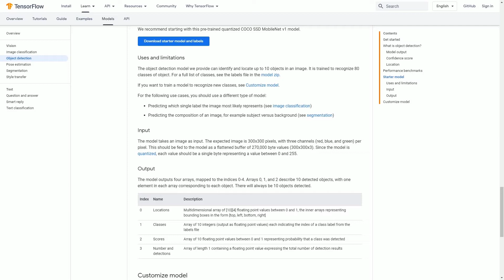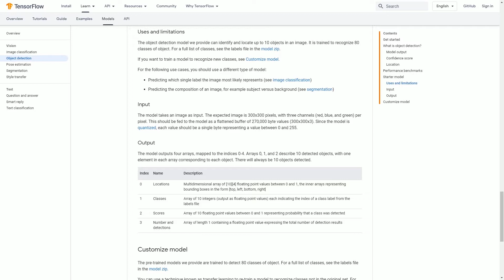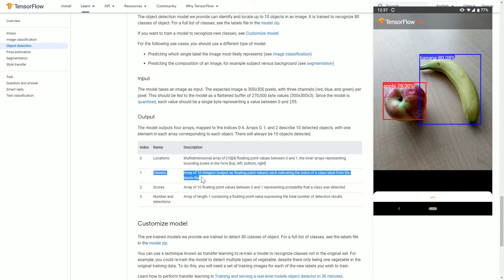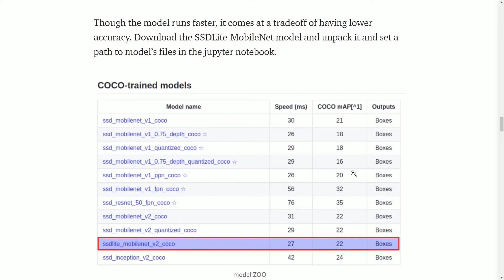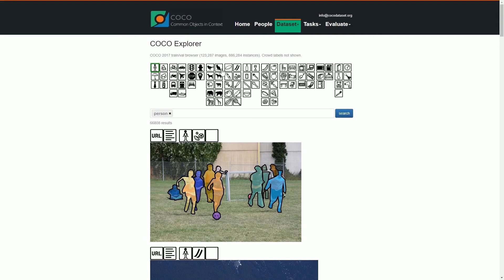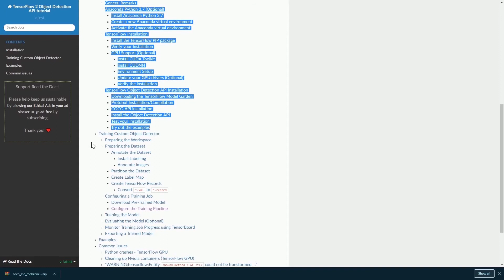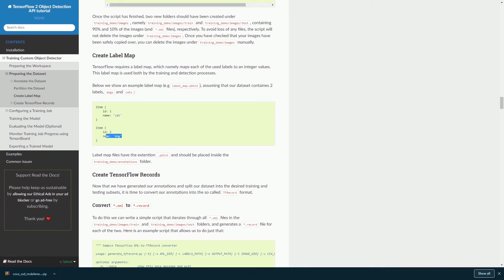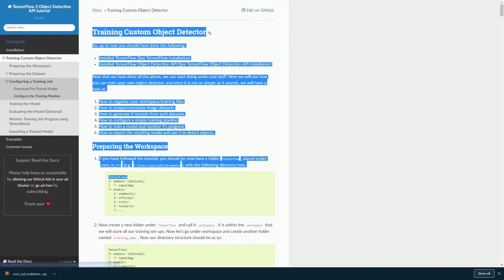Introduction to Tensorflow 2 Object detection API- Part 1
In this video, i will be giving a brief introduction to Tensorflow Object Detection API. I will be covering the basics. I will go more in depth in my other tutorials.